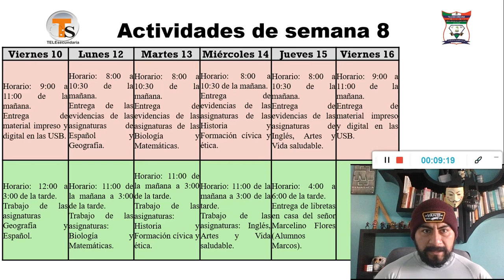Nueva modalidad de trabajo